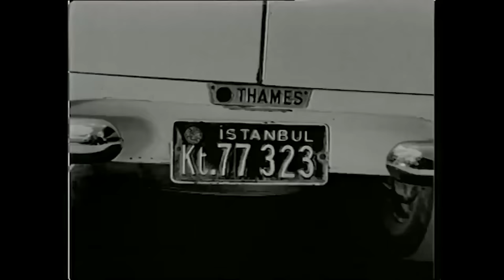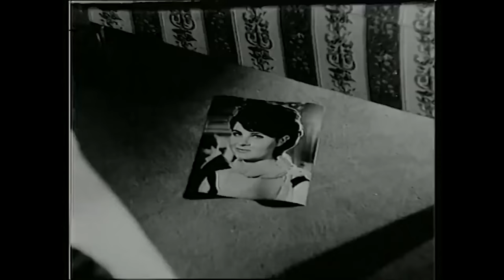Yaralı Aslan | 1963 | Fatma Girik - Ayhan Işık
Yaralı Aslan Türk Filmin Konusu
Filmde, bir baskın çetesine karşı mücadele veren bir adamın öyküsü anlatılır.

Filmin başlıca oyuncuları:
Ayhan Işık, Fatma Girik, Öztürk Serengil, Kadir Savun, Vahi Öz, Saadettin Erbil, Nubar Terziyan, Necdet Tosun

Yapımcı : Yüksel Tanık
Yönetmen: Osman Fahir Seden
Senarist : Osman Fahir Seden
Tür : Melodram
Yapım Yılı: 1963
Özellikler: 35 mm, Siyah-Beyaz
Süre: 95 dk
Ülke: Türkiye
Dil : Türkçe